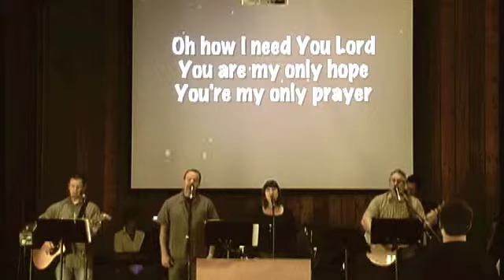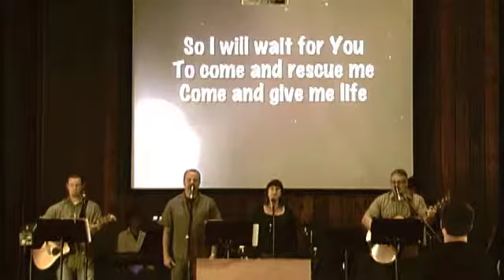I Lift My Eyes Up - PVCC Live Worship 02-06-2011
Live worship from Pauma Valley Community Church Sunday February 6th 2011. This is Brian Doerksen's "I Lift My Eyes Up".  We have an instrumental section where we asked worshipers to read psalm 121 and prayerfully meditate and listen to the Spirit reveal what He would have for them.